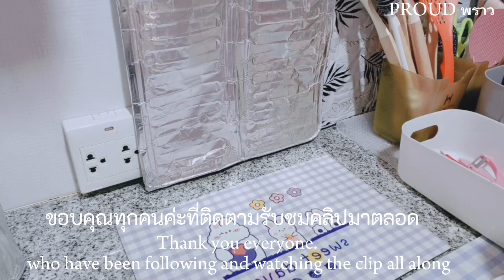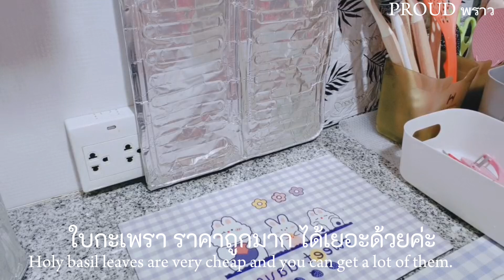EP.94[VLOG]daily routine วิถีชีวิตเรียบง่าย เมนูง่ายแต่อิ่มอร่อย กะเพราไก่และปลาสลิดทอด ☀️🌻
proud พราว vlog [VLOG] daily routine วิถีชีวิตเรียบง่าย เมนูง่ายแต่อิ่มอร่อย กะเพราไก่และปลาสลิดทอด ☀️🌻